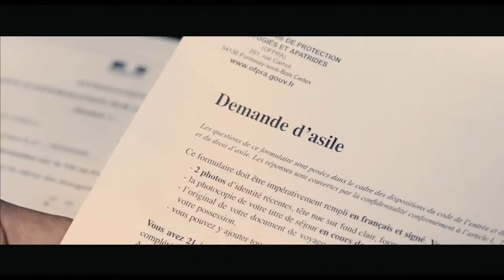Official trailer Cherchez Hortense (NL)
Damien is zijn belofte niet nagekomen. Omdat Zorica het land uitgezet dreigt te worden, heeft Damien zijn vrouw Iva beloofd om de hulp in te roepen van zijn machtige vader, die aan het gerechtshof werkt.

Maar Iva weet niet hoe zwaar het hem valt om zijn vader om een gunst te vragen. Hun huwelijk komt nog verder onder druk te staan wanneer een jonge acteur zijn zinnen op Iva zet en Damien de charmante Aurore ontmoet.

Cherchez Hortense draait vanaf donderdag 18 juli 2013 in de Nederlandse filmtheaters.